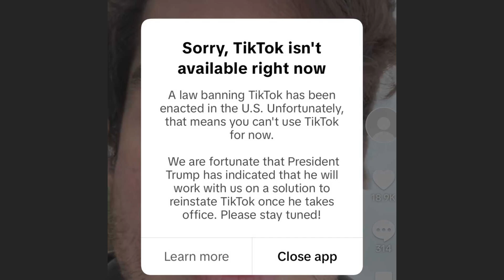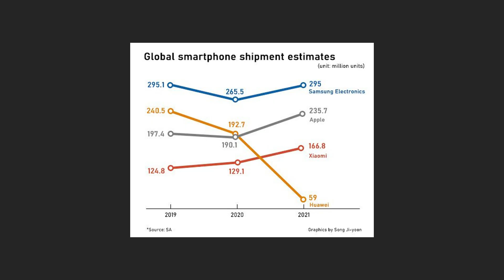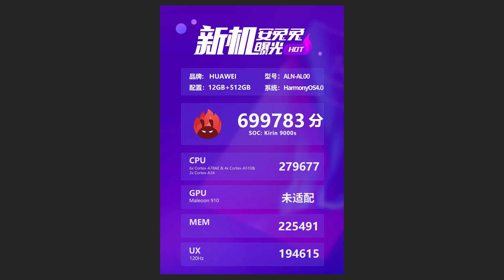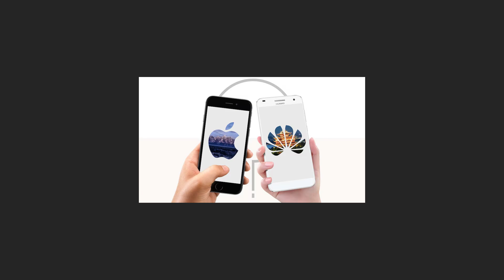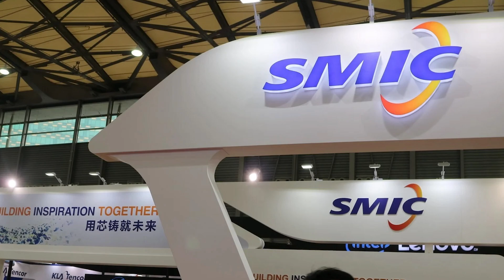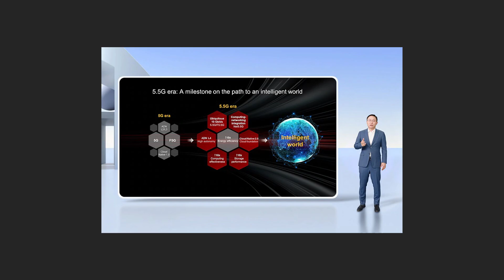Huawei’s Forbidden Chip: How China Changed the Rules of Tech Power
China’s breakthrough Huawei chip, made without U.S. tech, is rewriting the global semiconductor power game. In this video, we dive deep into Huawei’s Kirin 9000S chip — a cutting-edge processor built under U.S. sanctions — and explore how it’s shifting the global tech balance, challenging Western chip dominance, and fueling China's push for semiconductor independence.

With Washington tightening export bans and Beijing investing billions in its domestic chip ecosystem, Huawei’s forbidden chip is more than a tech marvel — it’s a geopolitical warning shot. Is the global tech order breaking into two parallel systems? Is U.S. control over high-end semiconductors crumbling?

🔍 We break down:

How Huawei made this chip without EUV machines

The role of SMIC and Chinese R&D in bypassing U.S. tech

The consequences for Apple, Qualcomm, Nvidia, and global supply chains

Stay informed with the latest updates and insights on Economics, Geopolitics, Crypto, and Blockchain!

BTC Timez is your go-to source for everything related to Economics, Geopolitics, and the ever-evolving world of Cryptocurrency and Blockchain. Whether it's in-depth analysis of global economic trends, expert insights into geopolitical shifts, or the latest developments in digital assets, we've got you covered. Our content is designed to help you understand the forces shaping our world today and tomorrow.

Huawei chip comeback
Kirin 9000S chip
China semiconductor breakthrough
Huawei vs US tech war
SMIC 7nm chip
US sanctions on Huawei
China tech sovereignty
Huawei chip without EUV
Global tech power shift
Semiconductor cold war